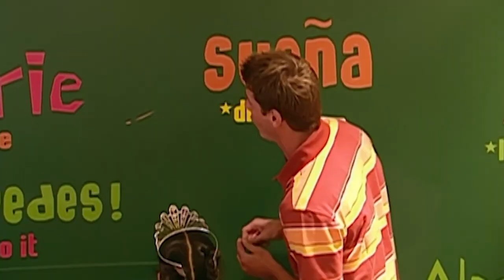What You Don't See On TV During Extreme Makeover: Home Edition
“Extreme Makeover: Home Edition” originally ran from 2003 to 2012 and it was a huge hit. Clearly, the show was missed by fans everywhere, as it made a triumphant return eight years later. But what is it that makes the show so appealing? Probably the fact that it appears to have a positive impact on families. But are things as positive behind the cameras as they are on screen? After all, the “reality” in reality shows is often a debatable subject. If you’re wondering whether or not families are experiencing genuine joy when their new homes are unveiled, this is what you don’t see on TV during “Extreme Makeover: Home Edition.”

How real is it? | 0:00
Avoiding original show's mistakes | 0:59
Who's watching the show | 1:46
Simple application process | 2:40
Jesse promoted to host | 3:32
Ty's reaction to Jesse's promotion | 4:11
Ty's return | 5:06
Jesse gets close to families | 5:52
Ties to other shows | 6:34
Reboot filmed just in time | 7:11
Tight timeline | 7:51
Families unaware at first | 8:41